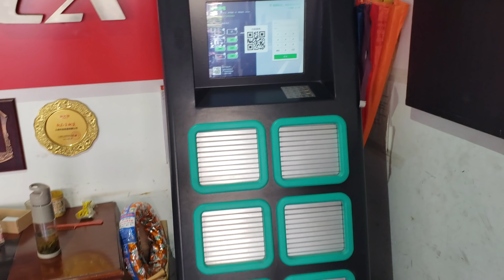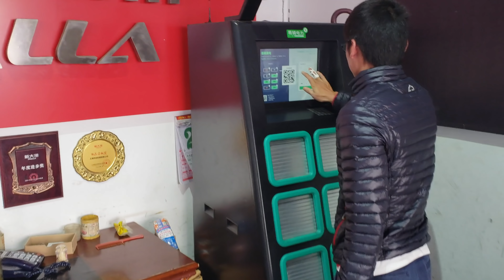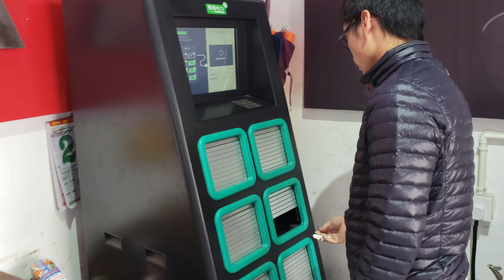НОВИНКА! ЭЛЕКТРОБАЙКИ, КОТОРЫЕ НЕ НУЖНО ЗАРЯЖАТЬ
Китай уверенно закрепляет свои передовые позиции на рынке электроскутеров. Теперь байки не нужно заряжать, за это вас будут делать специальные вендинговые аппараты.